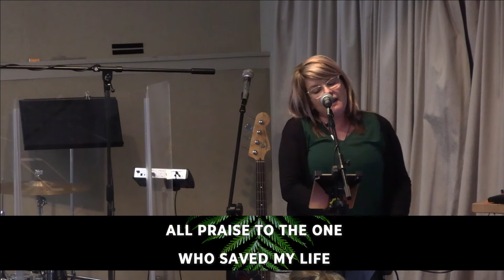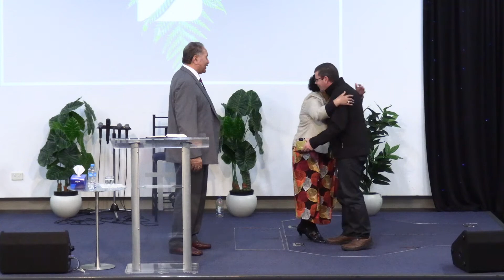Where You Came From, Why You Are Here & The Pursuit of Purpose | Ps. Iliafi | Second Service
We warmly welcome you today! If this is your first time on our livestream, we hope that you are blessed by this sermon.

Join us every Sunday at 8:30am and 10:30am (NZST).

You can also visit us on our and our Facebook page @faithcitynz.